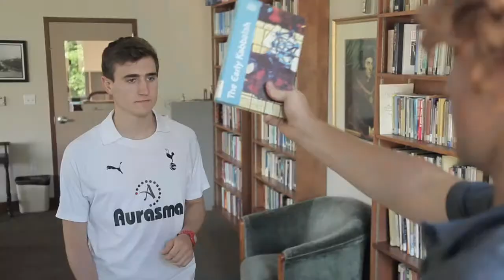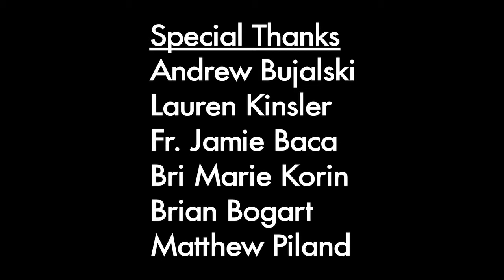In The Bookstore – Short Film 2014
RTF 366D Project 2
Andrew Bujalski
Lauren Kinsler
May 2014